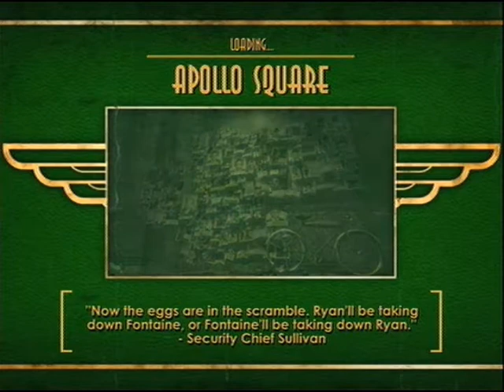AV| BioShock P57 ["Apollo Square"]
READ DESCRIPTION

Game:  BioShock
Genre:  First Person Shooter
Format:  X-Box 360 [X360]
Developer:  Irrational Games
Release Date: NA August 21, 2007/ PAL August 24, 2007
Ports:  Windows PC, PlayStation 3, Mac OS X

And we finally end Bioshock with a super-mega update that finally takes us to Ryan himself and beyond.

In the end, what can be said about Bioshock that hasn't been said a million times before?  The story is compelling, the art design is gorgeous, and the atmosphere is at once exhilarating and terrifying.  It is one of the best arguments out there in this era for games as an art-form, and if you haven't played this game, you OWE it to yourself to go out and find it, especially considering it's bargain bin price these days.